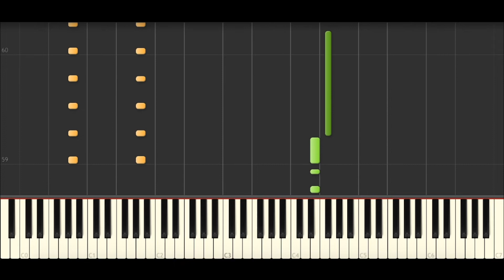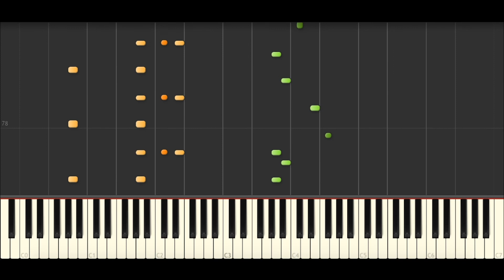Timmy Trumpet, Prezioso, 71 Digits - Three Little Birds (BEST PIANO TUTORIAL & COVER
Piano Cover & Piano Tutorial of 'Three Little Birds' by Timmy Trumpet, Prezioso, 71 Digits.